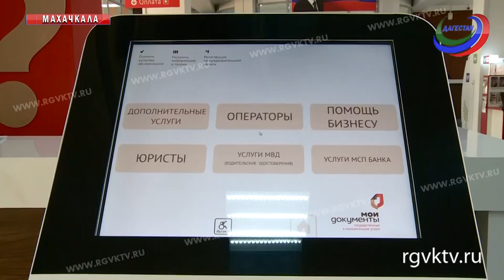В Дагестане все услуги МФЦ теперь можно оплачивать банковской картой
Дагестан постепенно переходит на безналичный расчет. Еще один шаг на пути к этому сделали в республиканских многофункциональных центрах. Все услуги МФЦ теперь можно оплачивать банковской картой.